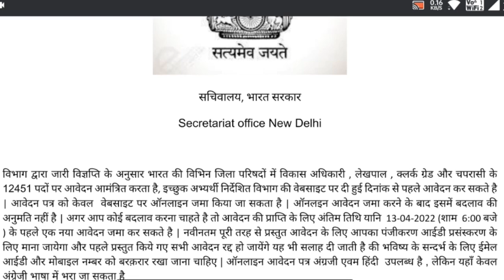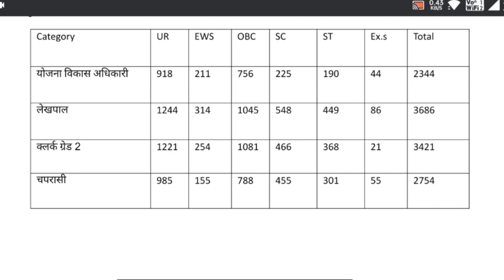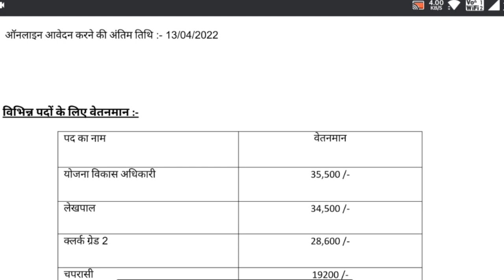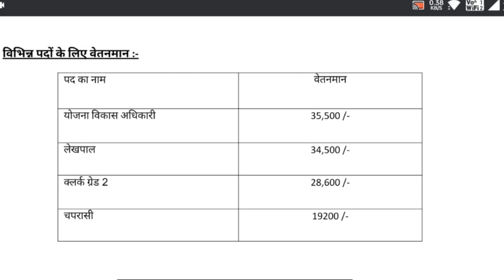सचिवालय भर्ती 2022 | Secretariat vacancy 2022 | new vacancy 2022 | sarkari naukari 2022 | sachivalay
सचिवालय भर्ती 2021 | Secretariat vacancy 2021 | new vacancy 2021 | sarkari naukari 2021 | sachivalay
newvacancy2021
post office recruitment 2021 | gramin dak sevak bharti 2021 | new vacancy 2021 sarkari naukari 2021
आधार कार्ड भर्ती 2021 | UIDAI RECRUITMENT 2021 | New vacancy 2021 | sarkari naukri 2021|UIDAI BHARTI